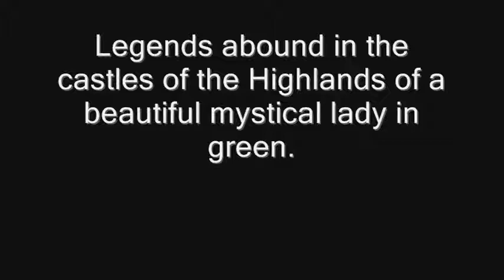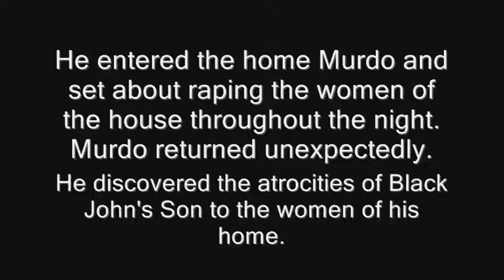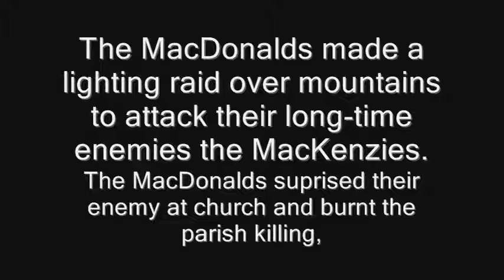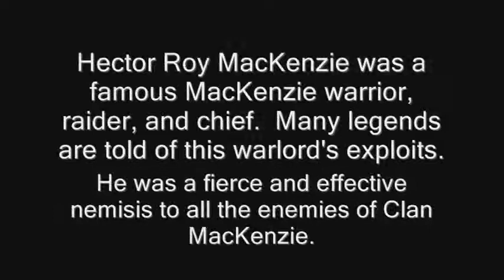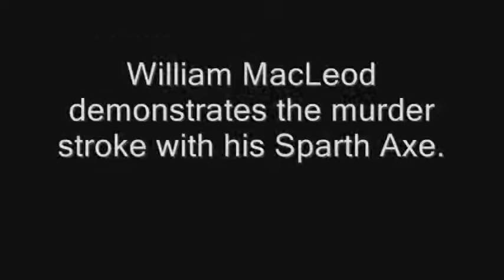Legendary Heroes2.wmv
Scottish Highlanders legendary heroes